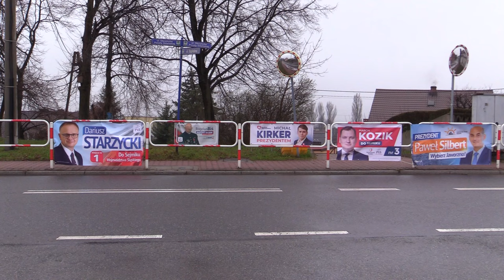Sikorski w Jaworznie 29.03.2024